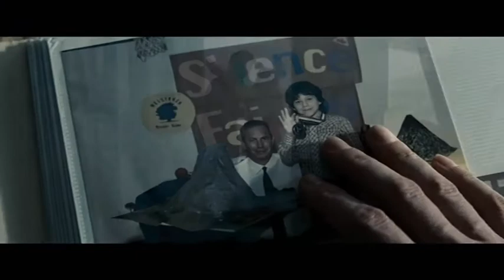Man Of Steel Trailer - Watch it on Mozaic from Ooredoo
Don't miss your chance to watch our premiere of "Man of Steel" in HD from the 23rd of October, available on Video on Demand on Next Generation Mozaic TV.

لمشاهدة فيلم "رجل من حديد" بتقنية عالية الوضوح، وذلك إبتداءً من 23 أكتوبر الحالي. يمكنك مشاهدته من خلال فيديو حسب الطلب المتوفر عبر خدمة الجيل القادم من "موزايك تي في".